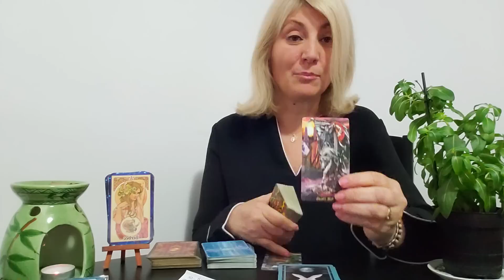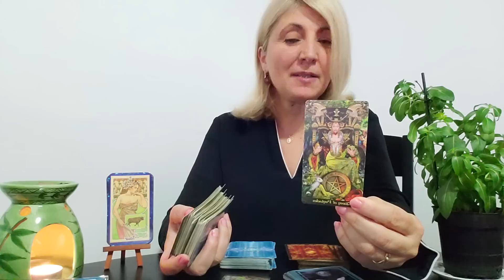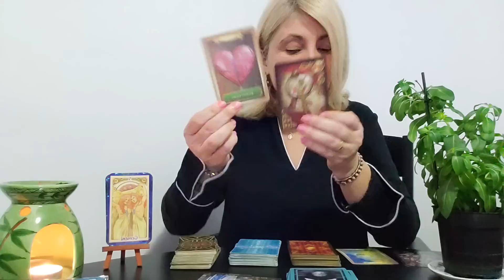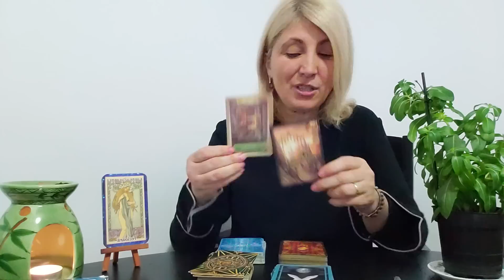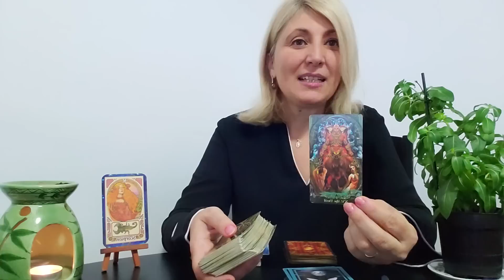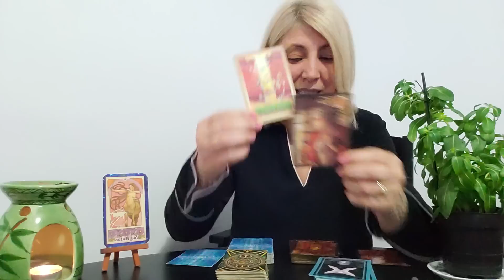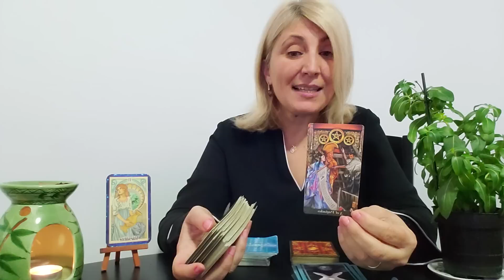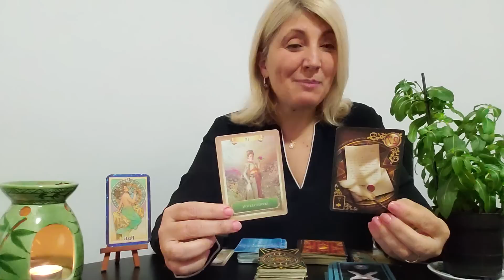🎯ZODII INTRE ♥️10, ♥️11, ♥️12 NOIEMBRIE 🍀2023🍀 ETALARE🍀 DE🍀 WEEKEND🍀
INTRO   00:00
BERBEC   02:15
TAUR   08:15
GEMENI   13:37
RAC   18:34
LEU   25:18
FECIOARA   31:00
BALANTA   37:09
SCORPION   43:06
SAGETATOR   48:33
CAPRICORN   54:27
VARSATOR   1:00:26
PESTI   1:06:20